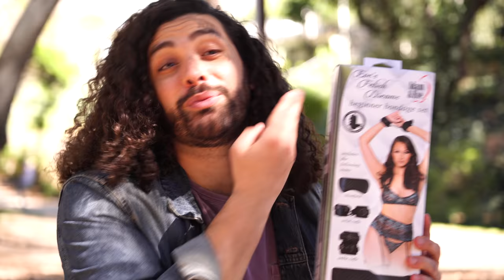is it possible to be TOO FREAKIN BIG?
Michael Henry @michaelhenry915
Mike Millan @mikwmillan
Daxton

Written by: Michael Henry
Directed by: Paul McGovern Jr. and Michael Henry
Director of Photography: Paul McGovern Jr. @PaulMcGovernJr
Edited by: Paul McGovern Jr
Hair and Makeup by: Lyle Mackston